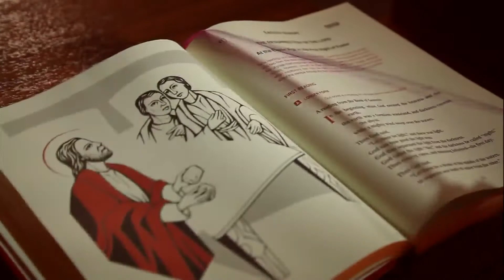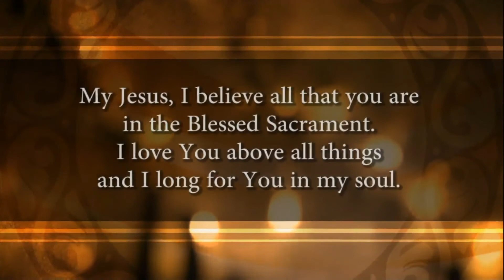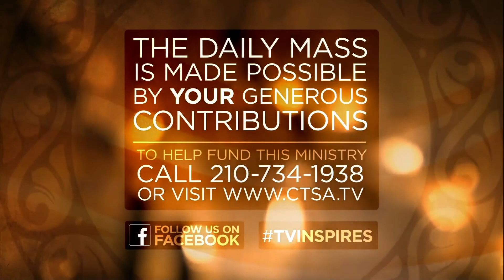Daily Mass 01-02-2021: Memorial of Saints Basil the Great and Gregory Nazianzen, Bishops & Doctors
Memorial of Saints Basil the Great and Gregory Nazianzen, Bishops and Doctors of the Church

Please join Fr. Pat O' Brien, at 09:30 a.m. for the LIVE daily televised Daily Mass.